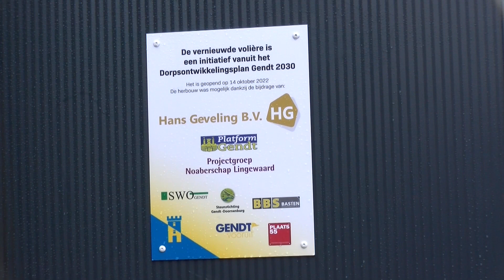Opening nieuwe voliere in Gendt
De nieuwe voliere werd in gebruik genomen. Een werkgroep voliere van GendtVooruit heeft zich daar voor ingezet.